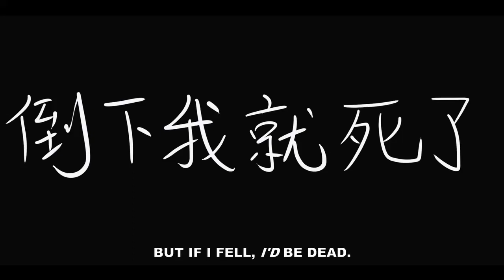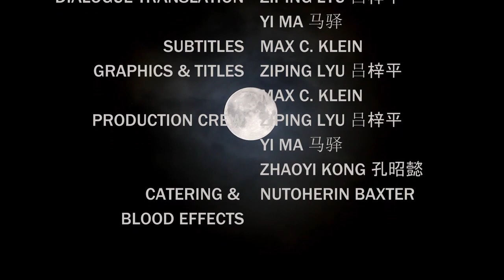Tiger (Short Horror Film)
Chinese-language short film inspired by the Korean folktale 'The Tiger-Priest'.

Awards:
Best Score of the season (The Monkey Bread Tree Film Festival, End of 2017)
Best Score (Genre Celebration Festival, 2018 Round 1 Awards)

Nominations:
Best Ensemble of the season (The Monkey Bread Tree Film Festival, End of 2017)

Officially selected by:
The Monkey Bread Tree Film Awards (UK)
Genre Celebration Festival (Japan)
Bloodstained Indie Film Festival (Japan)